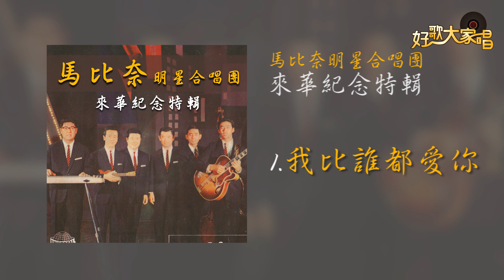【Official Audio】 馬比奈明星合唱團 - 我比誰都愛你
我比誰都愛你